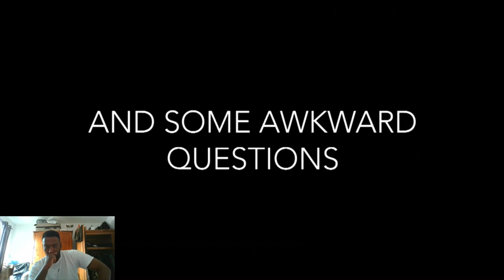Men HATE Going To Restaurants